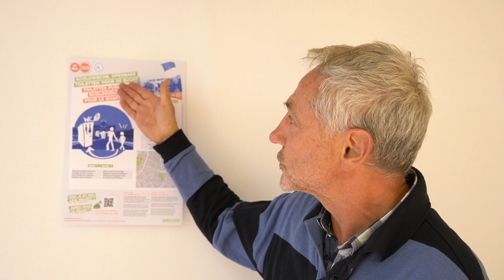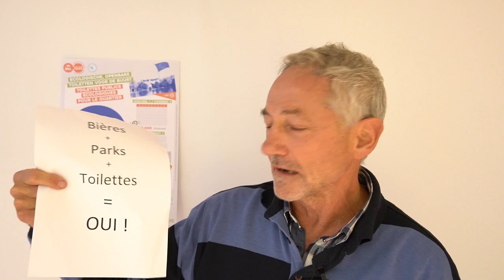Ecologische, openbare toiletten voor de buurt * Toilettes publiques écologiques pour le quartier